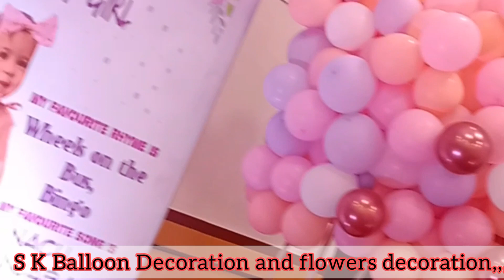I'm on Instagram as @s_k_balloon_decoretor. nstagram.comcontact/?i=1hnkf9xckkvmb&utm_content=krk5u8u